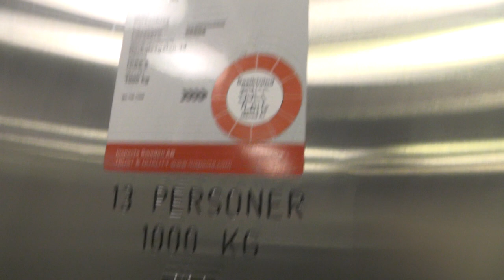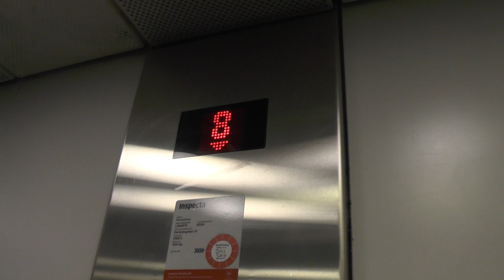1997 KONE Ecodisc MRL-Traction Elevator @ Herkulesgatan 14, Stockholm, Sweden!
ELEVATOR INFORMATION!

Manufacturer/Tillverkare: KONE
Model/Modell: Ecodisc / MonoSpace
Installation year/Byggår: 1997
Capacity/Maxvikt: 1000Kg - 13 Persons
Floors/Antal våningar: 9 = 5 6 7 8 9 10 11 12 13

Location/Adress: Herkulesgatan 14, 111 52 Stockholm (City) SWEDEN!
Camera/Kamera: Panasonic HC V720!